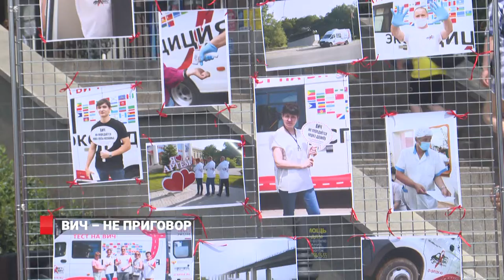ВИЧ НЕ ПРИГОВОР